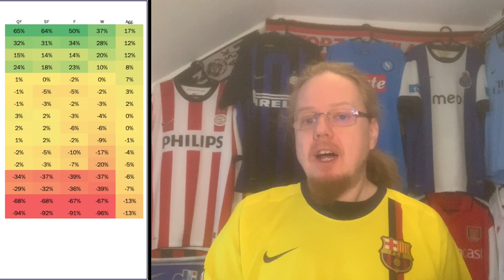Super Strikers on Target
It may not all have been great watching, but at least all four ties are still very much in balance. Inter probably were the most convincing side, but only won by a solitary goal Porto pulled an upset of Arsenal, while both PSV and Napoli salvage home draws.